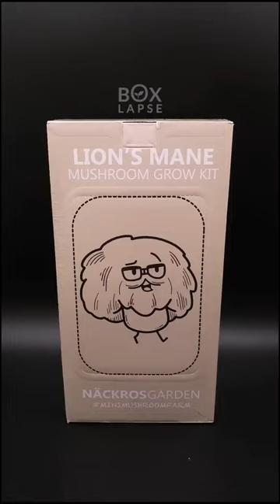Boxlapse 💙 Lion's mane mushroom grow kit from @nackrosgarden. More on our youtube, link in bio